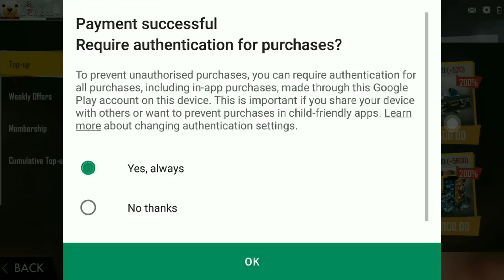Dragon Bundle Review 90% Discount | AK47 Permanent Guns Skins | Mystery Shop - Garena Free Fire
⚒ Gaming Gears :
Mouse : Lenovo GX30M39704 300 USB Mouse
Keyboard : Wireless Logitech K270
Headset : Rexus Headphone Pro Gaming F22
Mic: Samson Met
Webcam : Logitech C922 Pro
Mousepad : Alas Gocengan

⚒ Spec PC :
Proc : AMD RYZEN 5 2600X 4.5 GHz Max Boost
GPU1 : Gigabyte GTX 1050TI OC 4GB GDDR5
GPU2 : Gigabyte GTX 1050TI OC 4GB GDDR5
Ram : 12 Gb GSKILL Ripjaws V Series DDR4 3200MHz
Motherboard : MSI B450 GAMING PLUS AM4 SOCKET MOTHERBOARD